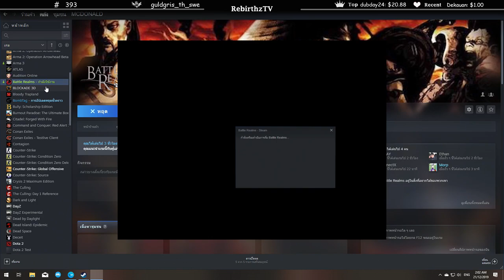ลุงแม็กแอบให้เซียนวอแวสอนเล่นแบทเทิ้ลเรียม..ลากมาคุย2คนอาตี๋จับได้โคตรฮา!!! |Funny Moment GTA V